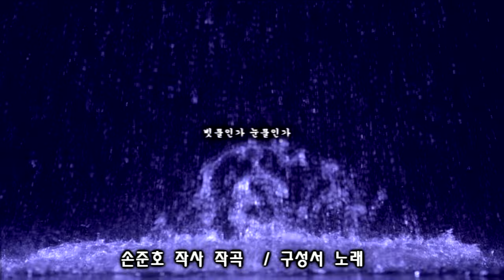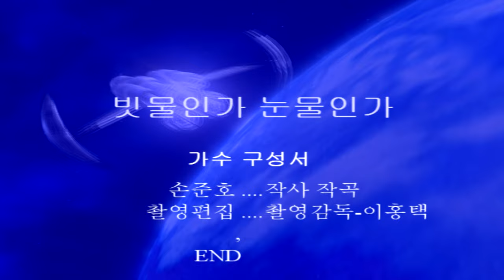가수 구성서 빗물인가눈물인가